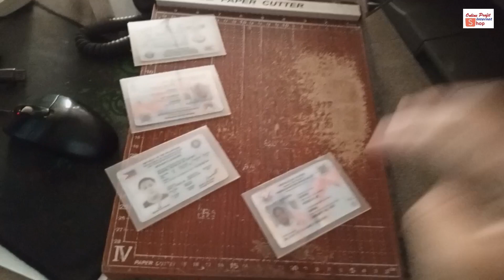apat na ID mabilisan na pag laminate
Ganito po gagawin natin kapag may apat na ID tayong tanggap na laminate